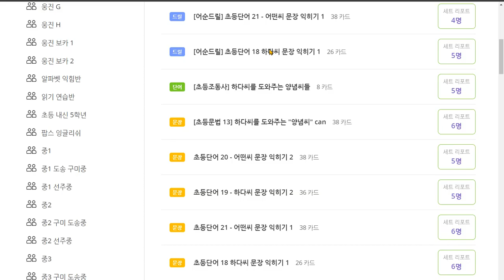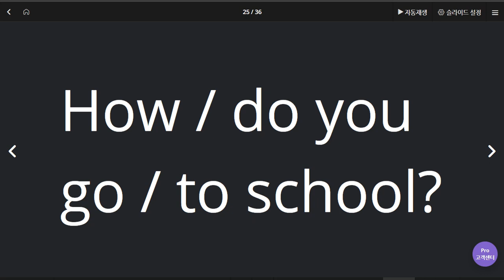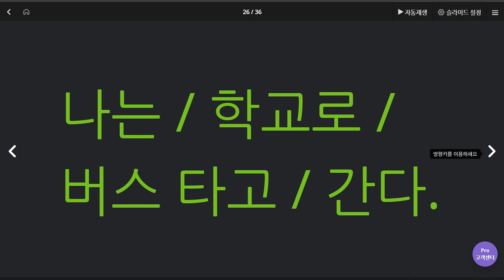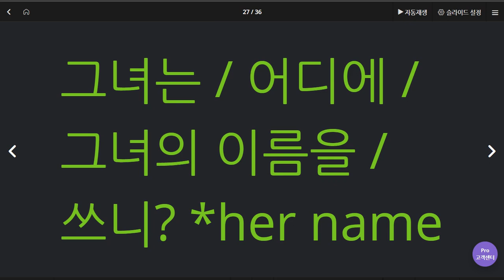박채연 2020 06 11